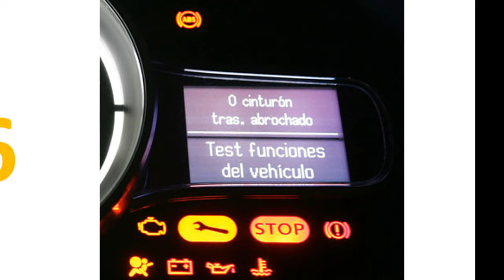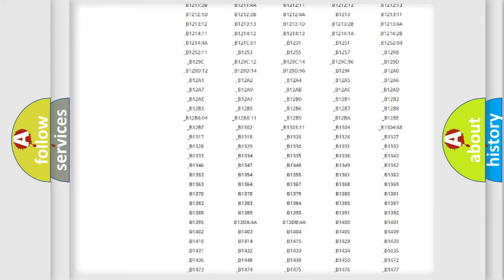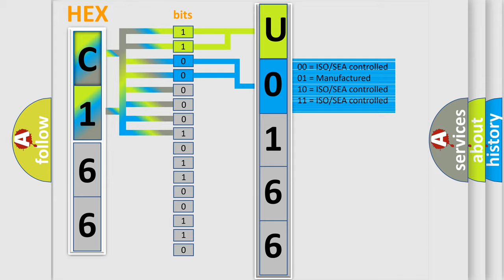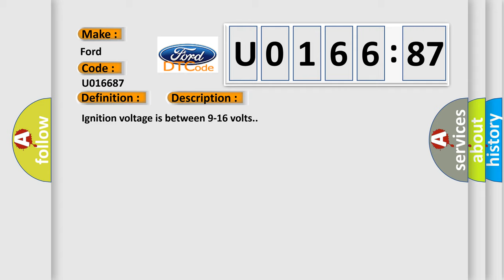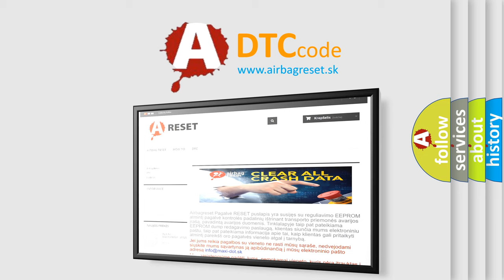DTC Ford U0166-87 Short Explanation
Contents:
0:21 Basic DTC analysis according to OBD2 protocol standard.
1:48 Insight into programming
2:58 A diagnostically understandable description of the Diagnostic Trouble Code
3:05 Basic error definition

Make:
Ford
Code:
U0166 87
Definition:
Deployment Commanded
Description:
Ignition voltage is between 9-16 volts.
Cause:
Failure Type:
Missing Message